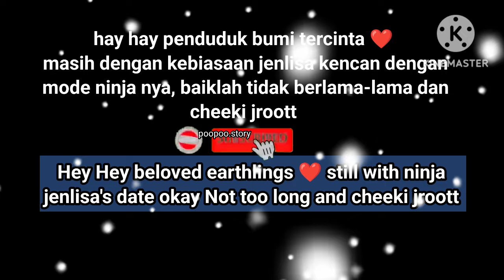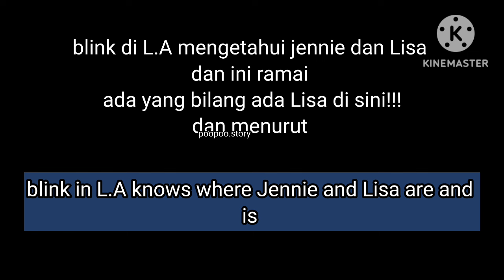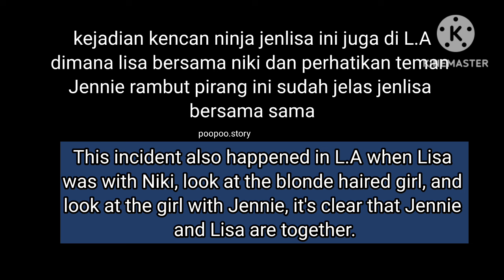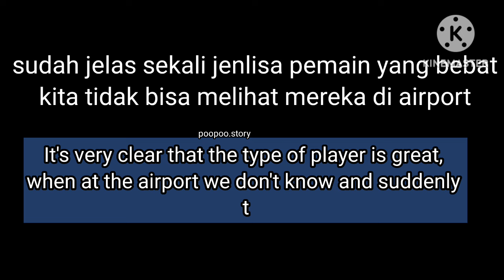jenlisa ninja date in L.A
Song: Rameses B - i want u

Usage Policy